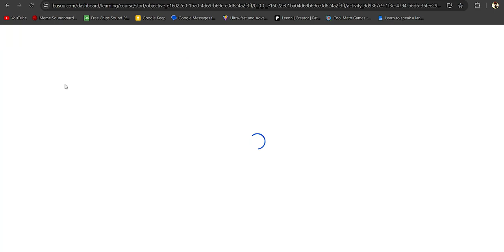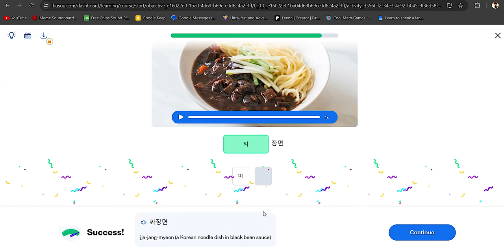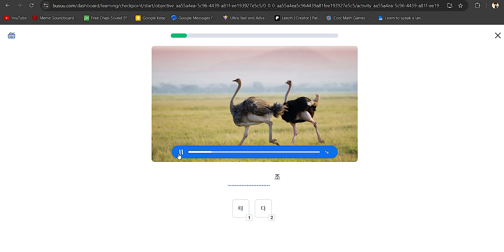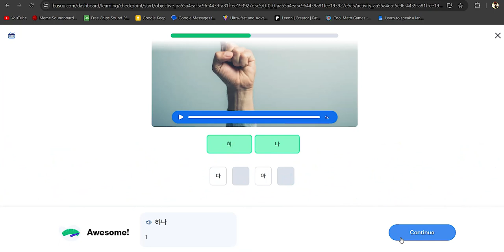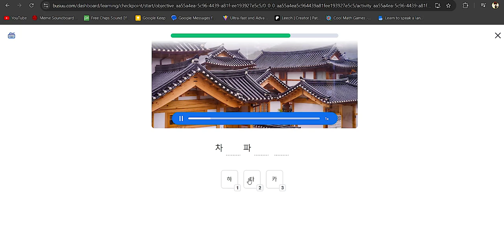Twoday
Amazon Wishlist